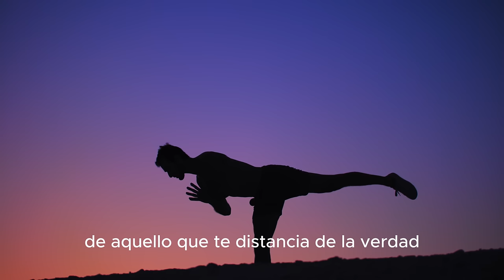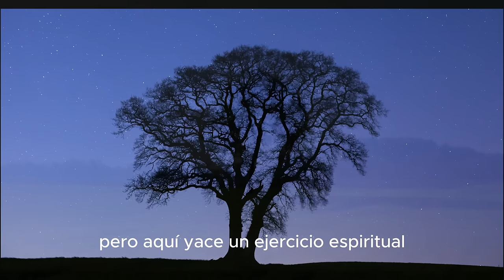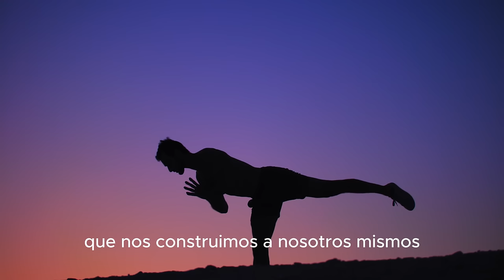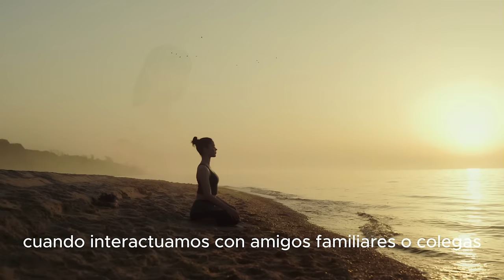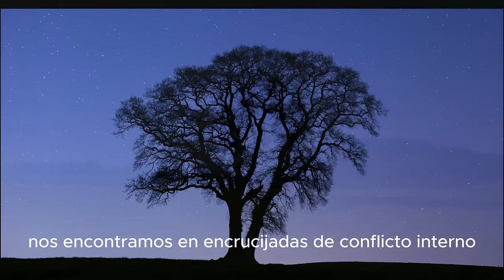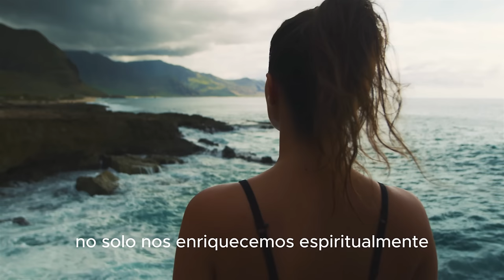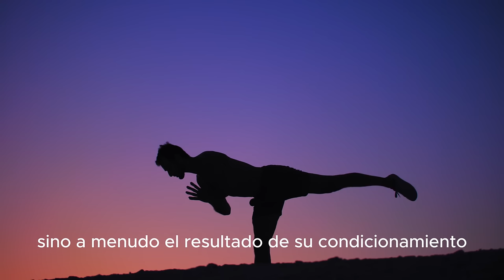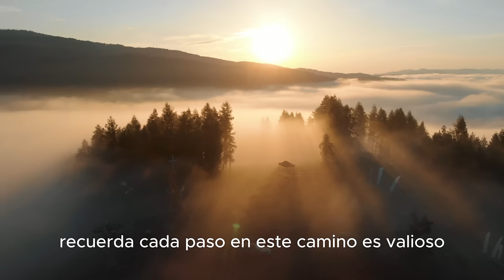el lenguaje del SER | Eckhart Tolle | Audiolibro completo en español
¿Cómo sería vivir en completa conexión con tu ser interior? En El Lenguaje del Ser, Eckhart Tolle nos muestra cómo podemos aprender a escuchar nuestra esencia más profunda y vivir en armonía con el momento presente. Este audiolibro es una invitación a dejar de lado las distracciones del mundo exterior y adentrarse en la quietud y el poder del ser.
Sumérgete en las enseñanzas de Tolle y descubre cómo cambiar tu relación con el tiempo, el pensamiento y el ego, para experimentar una paz interior duradera. Este audiolibro es ideal para quienes buscan despertar su conciencia y reconectar con su ser verdadero.